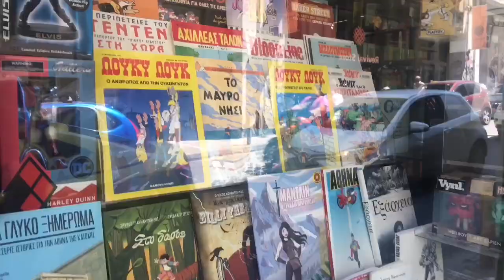Birthplace of Aphrodite Cyprus and Athens Greece june 2020